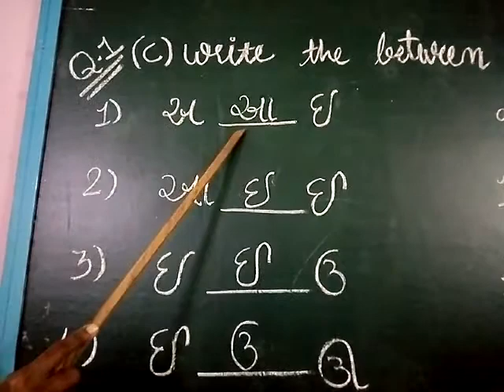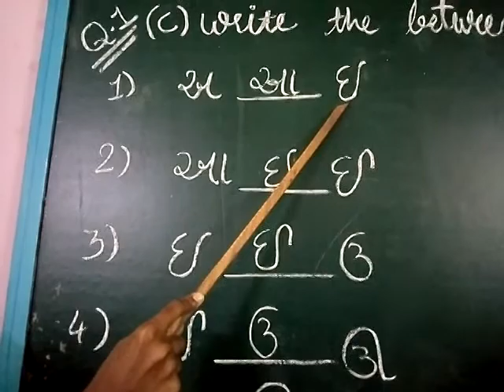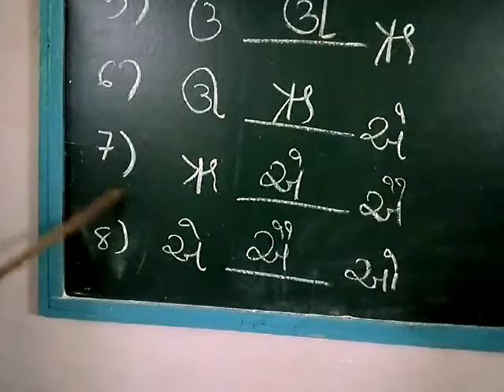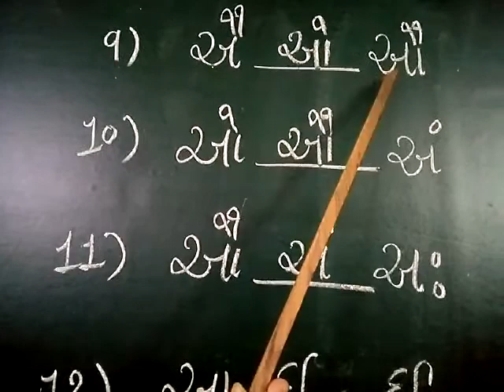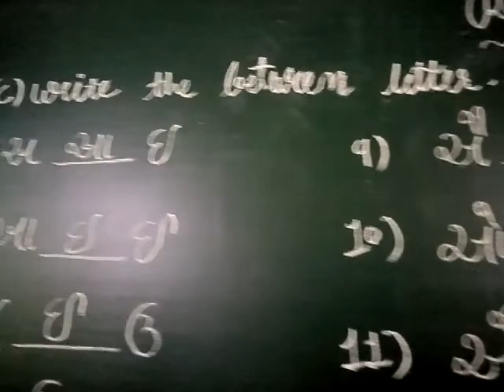Std:-1 Gujarati Revision of Half yearly Exam Q:1 (C)